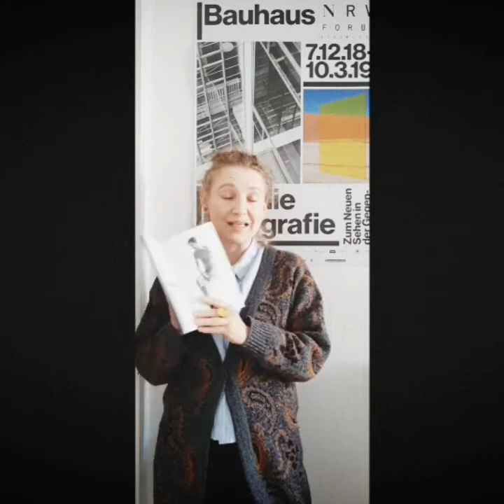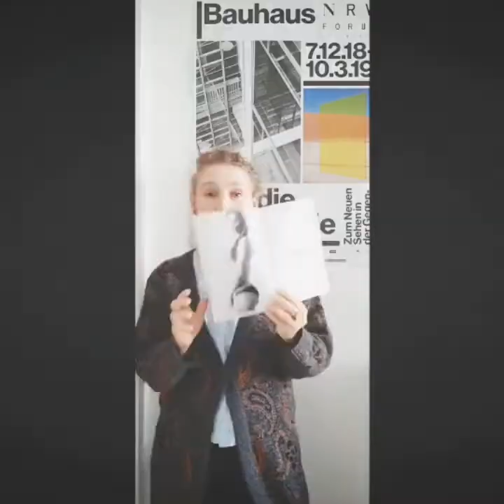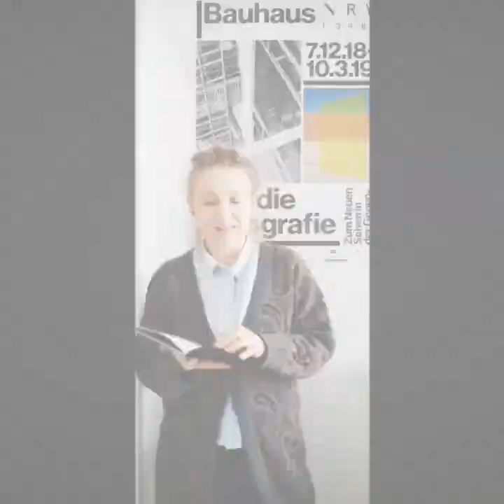Jan Dirk van der Burg "Calvin Klein: the Dyslexic Collection" photobook review.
Jan Dirk van der Burg (b. 1978) is a Dutch photographer, author of "Calvin Klein: the Dyslexic Collection" (2015).